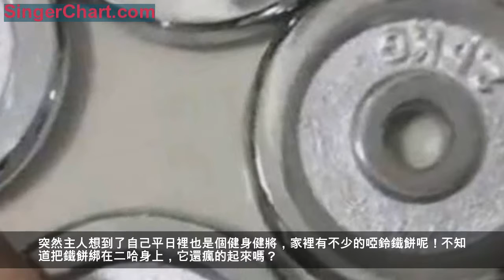為阻止二哈拆家，機智主人用啞鈴制服了哈士奇！二哈:生無可戀！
許多人都喜歡養狗，而狗裡面最網紅的就是哈士奇了。就連王思聰都養了一隻哈士奇
，叫做王可可，而王可可的日子過得那可真是比人還好啊。很多人跟風也去養了哈士奇，但是現在一提起哈士奇，就想到了拆家毀樓的樣子。很多養了哈士奇的鏟屎官都是苦不堪言的。哈士奇不服從管教，每次做了壞事後，怎麼打罵下次還是照樣做。漸漸，哈士奇的膽子越來越大了，現在可謂是「臭名遠揚」，人盡皆知了。其實哈士奇並不傻，而且很聰明，但是總是犯二，因為它的腦子就是一根筋。打自然是不起作用的，那用什麼方法才能管教哈士奇呢？
有一位網友家裡就養了這麼個祖宗，人一走開，家裡就是一片狼藉。主人已經不止一次的打過它，但是怎麼都沒有用。最近還變本加厲了。主人心想在這麼下去，這家自己都沒法呆了。於是主人左思右想，就尋思著用什麼辦法制服哈士奇。突然主人想到了自己平日裡也是個健身健將，家裡有不少的啞鈴鐵餅呢！不知道把鐵餅綁在二哈身上，它還瘋的起來嗎？
本來這個想法看似天真，但是主人還真照做了。給狗子綁上了5公斤的鐵餅，一時間，二哈就動彈不得了，只能在地板上不停地摩擦，叫喚著。
就這門，網友為了消氣，給狗狗綁上了好幾個小時，而狗狗也是一直都在掙扎著。後來鬆開後，二哈已經累得起不來了。自此以後，家裡終於消停了，二哈再也不拆家了。
作為一個合格的鏟屎官，你是如何降服自家寵物的呢？歡迎評論區留言大家一起討論。